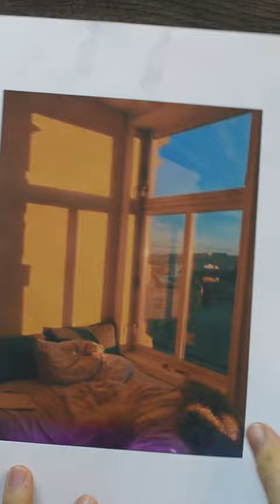Quadro Iluminado! 😍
Ah eu amei demais fazer esse quadro! 😍

No vídeo de hoje você vai aprender a como fazer um quadro iluminado decorativo chamado LIGHT PAINTING! Esse tipo de arte está fazendo muito sucesso na internet com MILHÕES de visualizações nas redes sociais e por isso que resolvi trazer esse projeto e a boa notícia é que fazer um quadro iluminado Light Painting é muito fácil e eu vou te mostrar o passo a passo completo.

Um ponto bem interessante sobre o  Light Painting é que o material principal que você vai precisar é o PAPEL! Por isso esse quadro iluminado é uma ótima opção de decoração barata e fácil.